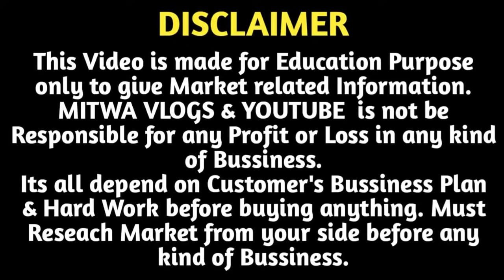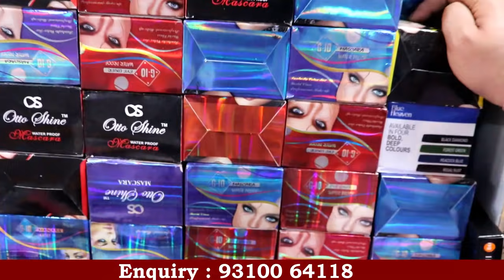Cheap Cosmetic Daily Use Products | Jewellery Cosmetic Wholesale Price Delhi | Hair Accessories Shop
For Any Query plz msg me on Instagram
Shop Name- Bhagwati General Store
Address-  12/13,Qutub Road Chowk,Sadar Bazar,Delhi
Call For Order : 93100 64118 (only Wholesale)